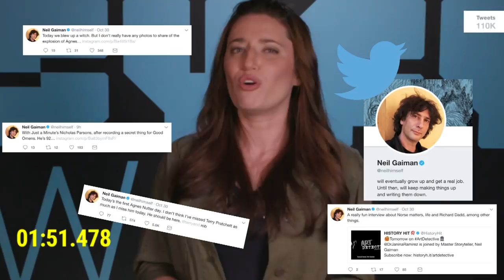Neil Gaiman: 2 Minute Bio | SYFY WIRE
Neil Gaiman is the prolific author of Sandman, American Gods, Stardust and more. He's awesome on Twitter. Here's his life story in 2 minutes!

More About Neil Gaiman: Neil Richard MacKinnon Gaima born Neil Richard Gaiman, 10 November 1960) is an English author of short fiction, novels, comic books, graphic novels, audio theatre, and films. His notable works include the comic book series The Sandman and novels Stardust, American Gods, Coraline, and The Graveyard Book. He has won numerous awards, including the Hugo, Nebula, and Bram Stoker awards, as well as the Newbery and Carnegie medals. He is the first author to win both the Newbery and the Carnegie medals for the same work, The Graveyard Book (2008). In 2013, The Ocean at the End of the Lane was voted Book of the Year in the British National Book Awards.

Check out exclusive SYFY WIRE content:
Visit SYFYWIRE.com: po.st/SYFYWIRE
Find SYFYWIRE on Facebook: po.st/LikeSYFYWIRE
Follow SYFYWIRE on Twitter: po.st/FollowSYFYWIRE